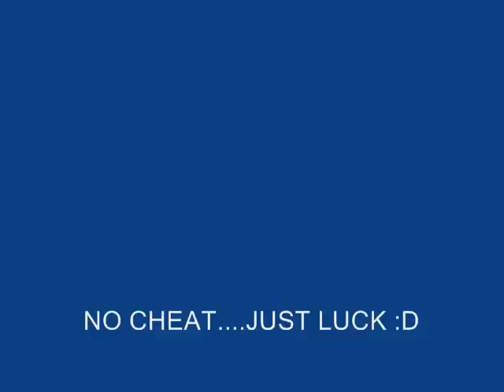POINTBLANK INDONESIA : P90 HEADSHOT GAMEPLAY